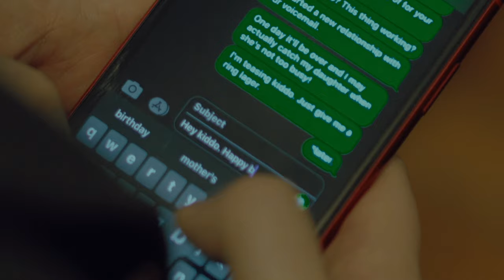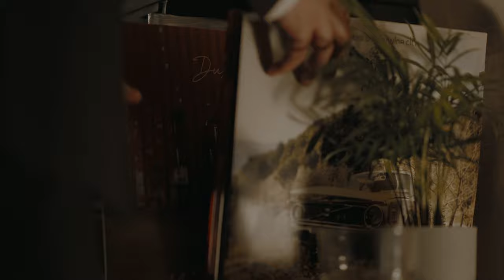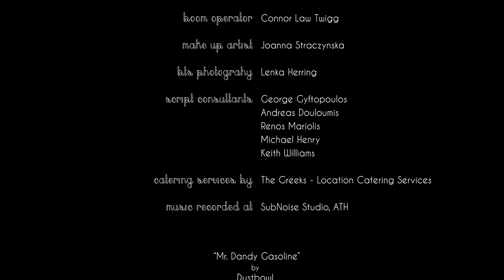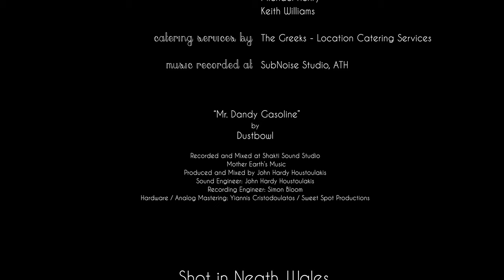The Wanting | Irish Wake Short Film | 2022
In memory of Keith Williams.

Adam goes to his estranged father’s wake, avoiding his own estranged daughter’s birthday. There, he meets his step-family for the first time and, getting a different vibe than expected, he wonders whether the old bastard has any more lessons for him.

Written & Directed by           Alexandros Mattei
Produced by                          Apostolos Ntontos
Director of Photography:     Davey MacDonald
Sound:                                    Patrick Flannery,  Kaan Yazıcı
Original Score:                      Orestis Lazarou,  Marthilia Svarna

Starring:        Brendan Purcell
                       Cat Williams
                       Sarah - Louise Tyler
                       Rob Murphy

Best Screenwriting in a Short Film at Cornwall Film Festival 2022
Chania Film Festival 2022 Official Selection
Setting Sun Film Festival 2023 Official Selection
Cardiff Mini Film Festival 2022 Official Selection
Manakia Film Festival of the Fine Arts 2022 Audience Award